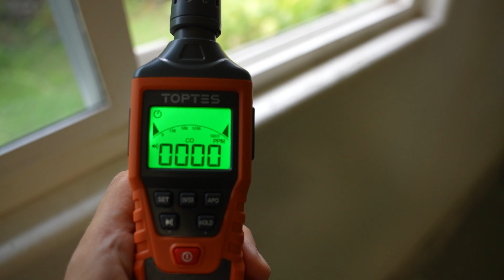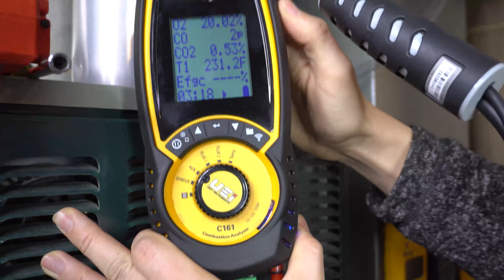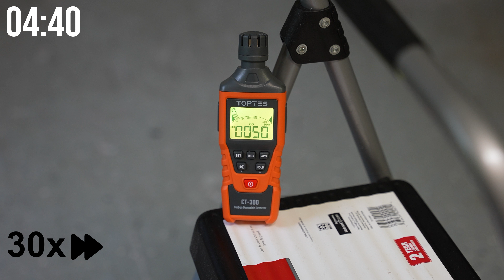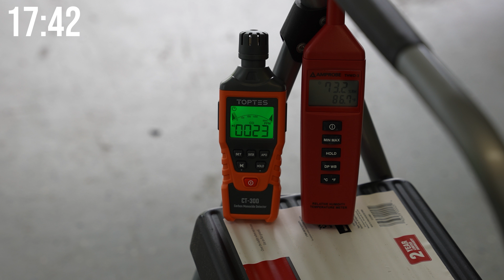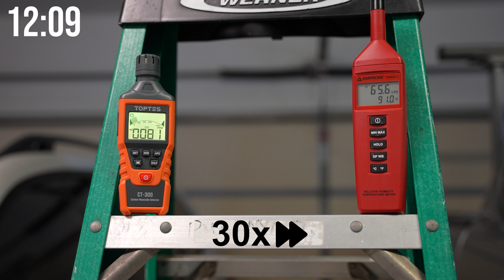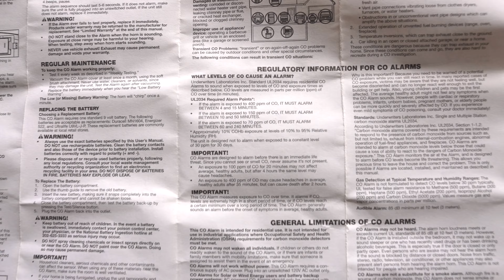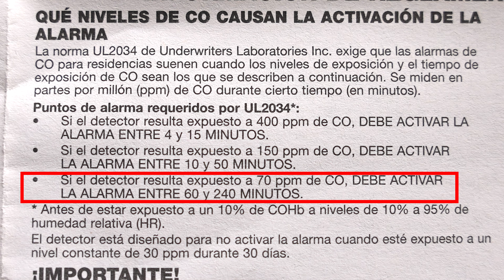Es Realmente Peligroso Dejar el Vehículo Encendido en el Garaje?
He dejado el vehículo encendido en el garaje con la puerta cerrada para ver qué pasaba. ¿Qué ocurrirá realmente cuando dejen un vehículo encendido en el garaje? ¡Vamos a averiguarlo! Dejé mi camión encendido en el garaje y medí las emisiones de monóxido de carbono que se acumulaban para ver lo peligroso que es realmente dejar un vehículo encendido en el garaje y lo rápido que se acumula el CO.